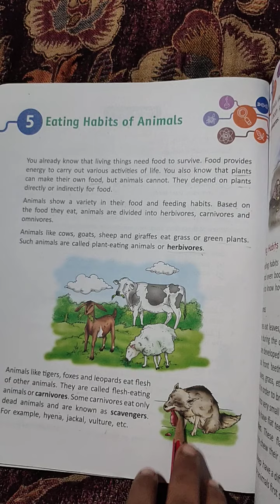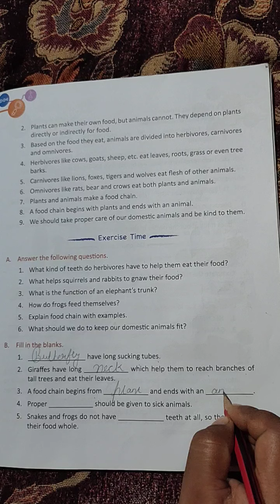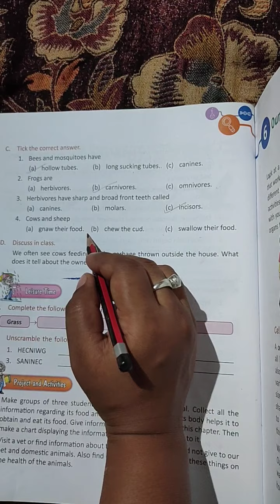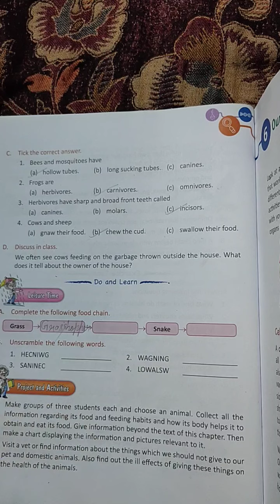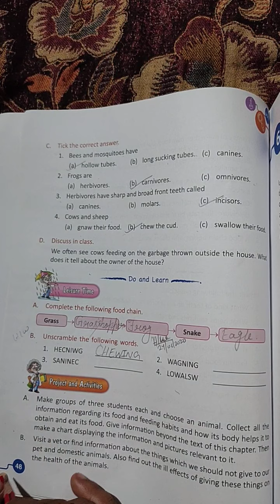Class-3 Science Chapter-5 (Eating Habits of Animals)Parts 4, By-Sumitra miss.